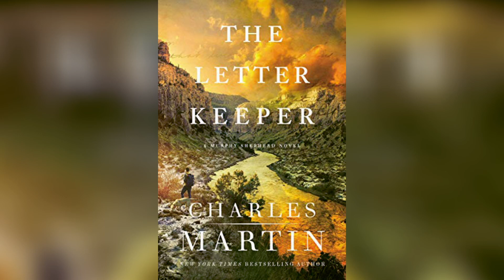The Letter Keeper | A Murphy Shepherd Novel | Book 2 | By Charles Martin ✨Book Preview.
📝What Is the Book Is About? (2-min read).

Murphy Shepherd has made a career of finding those no one else could - survivors of human trafficking. His life’s mission is helping others find freedom...but then the nightmare strikes too close to home.
When his new wife, her daughter, and two other teenage girls are stolen, Murphy is left questioning all he has thought to be true. With more dead ends than leads, he has no idea how to find his loved ones. After everything is stripped away, love is what remains.
Hope feels lost, but Murphy is willing to expend his last breath trying to bring them home.
Praise for The Letter Keeper:
“A man broken by events beyond his control accepts the challenge to walk dark ways in order to bring the lost and helpless home, but he comes close to losing himself in the process. Despite the hardship and heartache, Martin’s story shines with the light of eternal hope.” (Davis Bunn, writing for Christianity Today)
“It is unequivocally, hands down, a remarkable read. It’s everything you want (and a whole lot more) from a sequel ... Y’all better get ready. Like I said last time, clear your schedule. Then read this book ...front to back. There will be more sweaty palms, fist pumps, tears, and laughter than the first one. I promise.” (Charlie Martin, Charles Martin’s son)
• Full-length novel
• One of the Murphy Shepherd novels:
• Book One: The Water Keeper
• Book Two: The Letter Keeper
• Book Three: Coming June 2022!
• Also by Charles Martin: The Mountain Between Us, Send Down the Rain, Long Way Gone, When Crickets Cry

✨Where to Get a Copy?

✨Listen for Free With 30 Days Audible Trial.

We make these videos with the intention of educating others in a motivational/inspirational form. Our understanding is that it is in correlation to Fair Rights Use. however, given that it is open to interpretation if any owners of the content clips would like us to remove the video, we have no problem with that and will do so as fast as possible.